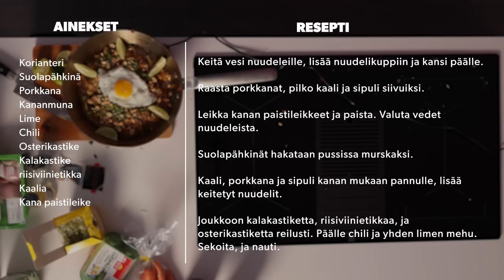Pad thai -resepti | IHAN HERLEVIN HYVÄÄ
Ihan Herlevin hyvä pad thai -resepti!

Ainekset:
Korianteri
Suolapähkinä
Porkkana
Kananmuna
Lime
Chili
Osterikastike
Kalakastike
riisiviinietikka
Kaalia
Kana paistileike

Resepti:
Keitä vesi nuudeleille, lisää nuudelikuppiin ja kansi päälle.

Raasta porkkanat, pilko kaali ja sipuli siivuiksi.

Leikka kanan paistileikkeet ja paista. Valuta vedet nuudeleista. Suolapähkinät hakataan pussissa murskaksi.

Kaali, porkkana ja sipuli kanan mukaan pannulle, lisää keitetyt nuudelit.

Joukkoon kalakastiketta, riisiviinietikkaa, ja osterikastiketta reilusti. Päälle chili ja yhden limen mehu. Sekoita, ja nauti.

Ihan Herlevin Hyvää on nimensä mukaisesti Akseli Herlevin, ihan hel**tin hyvä kokkiohjelma, jonka street food -henkiset safkat valmistuvat kotonakin puolessa tunnissa!

Paina tili seurantaan ja lopeta ”mitä tänään syötäisiin” -pähkäily kerrasta. Reseptien perässä pysyy kädetönkin eikä välineistöstäkään kannata ottaa liikaa ressiä.

Ja tuoshta - uusi jakso joka keskiviikko!